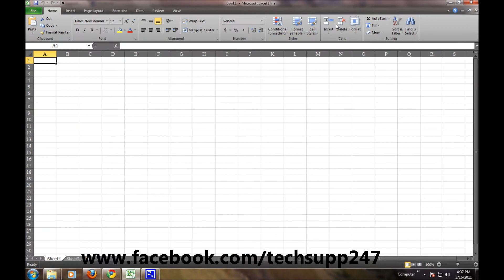How To Change Default Microsoft Office Color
See Office in three different colors.